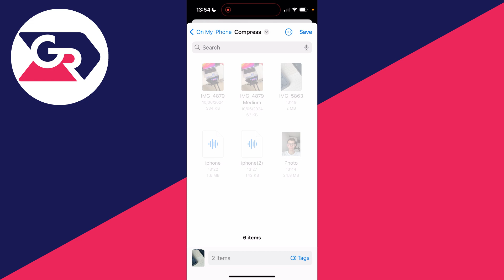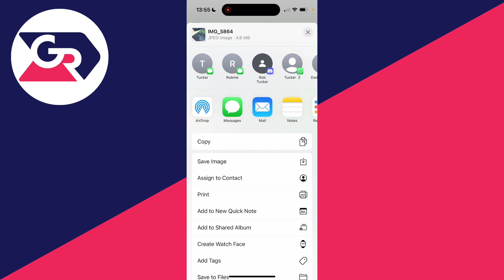How To Convert HEIC To JPG On iPhone - Full Guide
Learn how to convert heic to jpg on iphone in this video.

GuideRealm